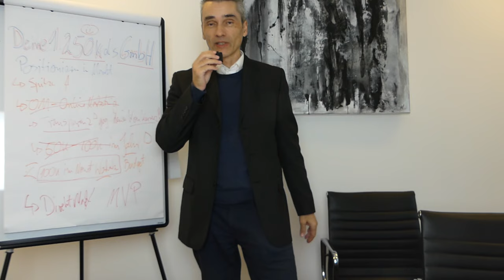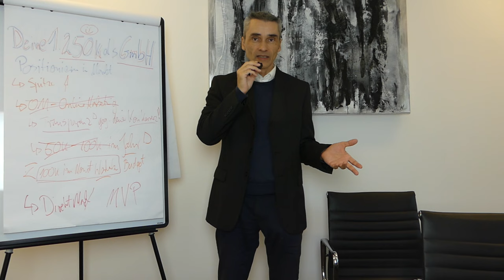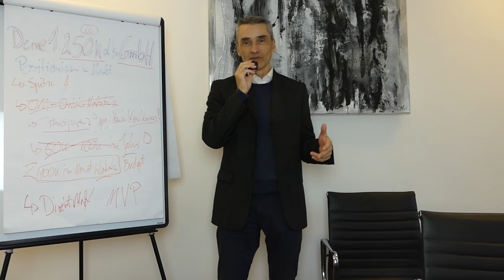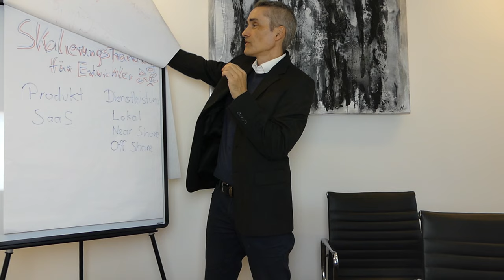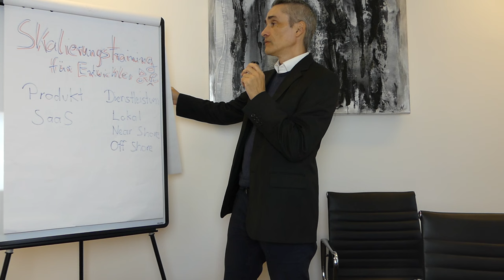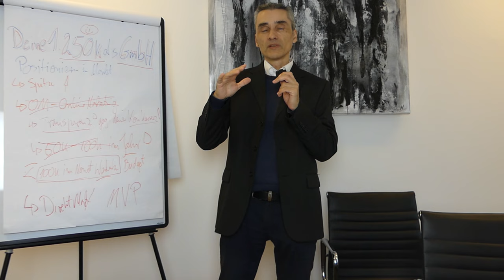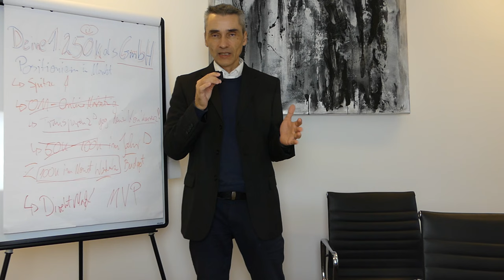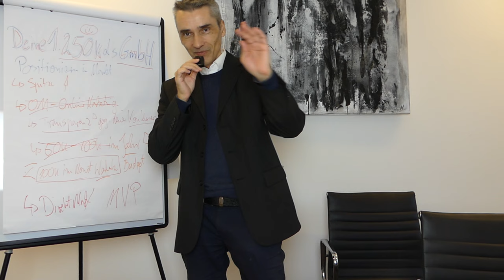Als IT-Freelancer und Entwickler direkt Kunden gewinnen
Was dich vom unabhängigen Freelancer und Entwickler unterscheidet sind lediglich die richtigen Kundenakquise / Telefonakquise Maßnahmen und Taktiken.

Happy Hunting!